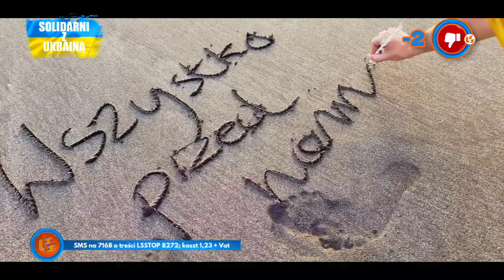Notowanie 726 cz. 4 - 13.03.2022r.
Lista Wykonawców i utworów - część 3, 726 finału LSS SZLAGIEROWO - 🎙🎶🎤🎶🎼🪗🎷🎈💃🕺kliknij na link aby oglądać ulubione utwory: